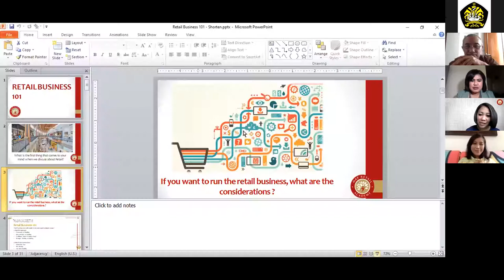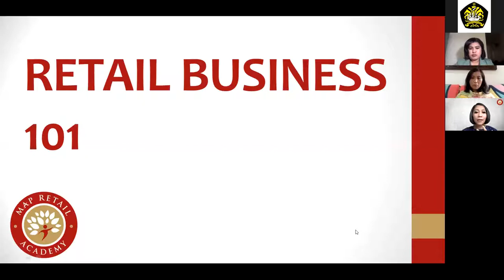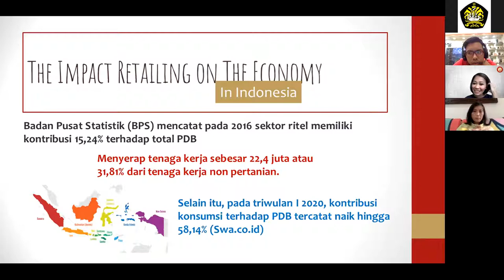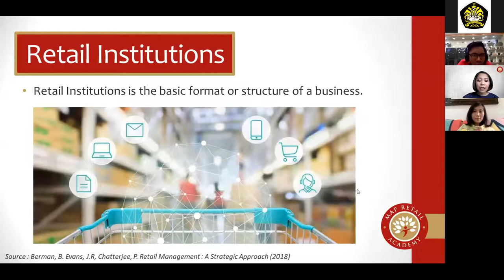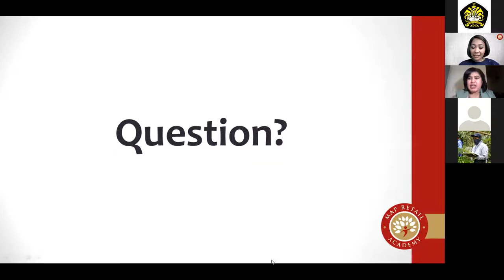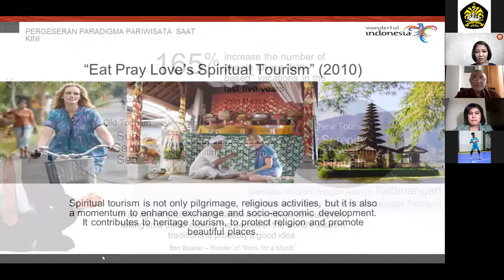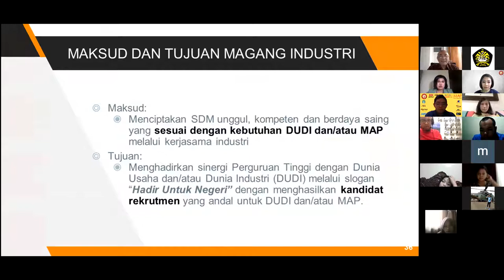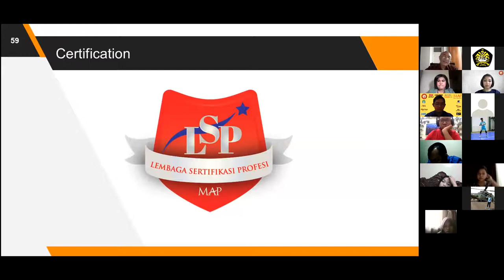Guest Lecture "Tourism, Hospitality and Retail Industry in The New Age"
Guest Lecture Dengan Topik
- Ritel Industri
- Hospitality & Tourism Industries

Dengan Pembicara
- Regina K. Mutti  (GM MAP Retail Academy)
- Prof Azril Azahari, Ph.D (MAP Retail Academy)

Moderator : Yustisia Pasfatima Mbulu, SST.Par., M.Si

15 Desember 2020
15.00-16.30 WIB